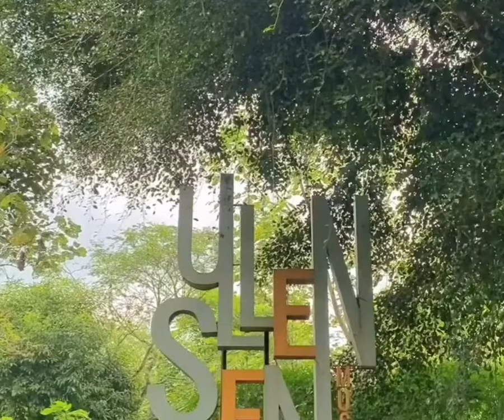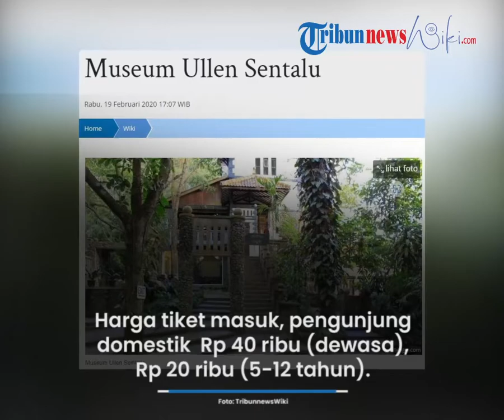Wisata Sejarah Museum Ullen Sentalu Jogja, Tawarkan Beragam Koleksi Seni Bersejarah & Batik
TRIBUN-VIDEO.COM - Museum Ullen Sentalu adalah museum pribadi yang terletak di daerah Pakem, Kaliurang, Kabupaten Sleman, Yogyakarta.

Museum ini merupakan museum yang menampilkan budaya dan kehidupan para bangsawan Dinasti Mataram.

Dinasti tersebut terdiri dari Kasunanan Surakarta, Kesultanan Yogyakarta, Praja Mangkunegaran, dan Kadipaten Pakualaman.

Tidak hanya itu, museum ini juga mengoleksi berbagai macam batik yang berasal dari Yogyakarta maupun Surakarta.

Lukisan tokoh raja-raja berserta permaisurinya dengan berbagai macam pakaian yang dikenakan setiap harinya juga ditampilkan di sini.

Nama Ullen Sentalu sebenarnya merupakan singkatan Bahasa Jawa dari Ulating Blencong Sejatine Tataraning Lumaku.

Artinya nyala lampu blencong merupakan petunjuk manusia dalam melangkah dan meniti kehidupan.

Kata tersebut diambil dari sebuah lampu minyak yang dipergunakan dalam pertunjukkan wayang kulit bernama blencong.

Lampu tersebut memiliki cahaya yang selalu bergerak untuk mengarahkan dan menerangi perjalanan hidup kita.

Museum ini didirikan oleh seorang bangsawan Yogyakarta yang dikenal dekat dengan keluarga Kraton Yogyakarta atau pun Surakarta.

Konsep museum ini adalah agar pengunjung mengenal dan mengetahui keadaan budaya Jawa kuno dengan segala aturannya. (1)

Sejarah Museum Ullen Sentalu

Museum Ullen Sentalu merupakan museum pribadi yang didirikan oleh keluarga Haryono dari Jogja dan berada di bawah payung Yayasan Ulating Blencong.

Terdapat beberapa penasehat dari Yayasan Ulating Blencong yang ikut andil dalam terbangunnya museum ini yaitu I.S.K.S Paku Buwono XII, KGPAA Paku Alam VIII, GBPH Poeger, GRAy Siti Nurul Kusumawardhani, Ibu Hartini Soekarno, KP. dr. Samuel Wedyadiningrat, Sp.(B). K.(Onk).

Museum ini diresmikan pada 1 Maret 1997 oleh KGPAA Paku Alam VIII, Gubernur Provinsi Daerah Istimewa Yogyakarta pada waktu itu. (2)

Museum Ullen Sentalu didirikan oleh keluarga Haryono yang mewarisi kebudayaan Jawa secara turun-temurun dari keluarga dan lingkungan tempat tinggalnya.

Sesuai dengan makna semantiknya, museum ini memiliki makna nyala blencong yang menerangi.

Museum Ullen Sentalu merupakan sebuah konsep dari misi pelestarian nilai dan martabat budaya Jawa.

Koleksi Museum Ullen Sentalu

Terdapat 3 koleksi yang ditawarkan oleh Museum Ullen Sentalu, Koleksi Narasi, Koleksi Galery dan Koleksi Tetap.

Koleksi Tetap di dalam museum ini meliputi beberapa lukisan yang memiliki visi dan misi melestarikan budaya jawa.

Fakta Menarik Museum Ullen Sentalu

Museum Ullen Sentalu mengisahkan tentang peradaban Kerajaan Mataram yang terpecah menjadi 4 keraton di Solo dan Yogyakarta, yaitu Kasunanan Surakarta, Kesultanan Yogyakarta, Praja Mangkunegaran, dan Kadipaten Pakualaman.

Koleksi

Para pengunjung dapat melihat banyak lukisan dan foto bangsawan pada zaman tersebut.

Koleksi kain batik Solo dan Yogyakarta yang ternyata memiliki makna tersendiri, gamelan kuno, arca-arca budaya Hindu dan Budha, serta peninggalan lainnya dipamerkan di musem ini.

Ruang Syair untuk Tineke
Terdapat ruangan yang menarik di Museum Ullen Sentalu, yaitu Ruang Syair untuk Tineke.

Tineke adalah nama Belanda putri Sunan Surakarta Pakubuwono XI.

Ia mengalami patah hati yang luar biasa karena pria yang dicintainya dianggap tidak “sederajat” oleh orangtuanya.

Kemudian, Putri Tineke menerima banyak surat cinta dan puisi penghiburan dari saudara dan teman.

Pengunjung dapat melihat isi surat-surat tersebut di ruangan ini. (6)

Panduan & Tata Tertib

Pada akhir tur akan diberitahukan lokasi untuk pemotretan dan hanya diijinkan dengan menggunakan peralatan sewajarnya serta tidak diperkenankan untuk pemotretan keperluan company profile atau pre-wedding album.

Bagi rombongan pelajar dan mahasiswa yang membutuhkan keterangan lebih lanjut atau foto museum dapat menghubungi sekretariat terlebih dulu sebelum tur diadakan pada nomor (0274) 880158.

Tidak diizinkan merokok, makan dan minum selama tur berlangsung.

Bagi yang ingin bersantai lebih lanjut dapat meluangkan waktunya di café & restoran Buikenhof atau area di sekitar Jawa Bazaar dan MUSE museum shop.

Ransel, Tas Besar, Ponsel dan Gadget; Tidak diizinkan membawa ransel dan tas besar ke dalam museum.

Ponsel dan gadget harap di non-aktifkan selama mengikuti tur.
Tersedia locker di pintu masuk bagi yang membutuhkan penitipan barang. (7)

Harga Tiket Masuk dan Jam Buka

Museum ini dibuka setiap hari kecuali hari Senin.

Pembelian tiket dan tur terakhir dapat dilakukan 30 menit sebelum museum tutup.

Pengunjung domestik: Rp 40.000 (Dewasa), Rp 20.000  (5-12 tahun)

Pengunjung mancanegara: Rp 100.000  (Dewasa), Rp 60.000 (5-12 tahun)

 Jam buka

Senin: Tutup
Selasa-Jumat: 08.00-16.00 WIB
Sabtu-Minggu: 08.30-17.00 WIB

Lokasi dan Akses

Museum ini beralamar di Jalan Boyong KM 25, Kaliurang Barat, Sleman, Yogyakarta.